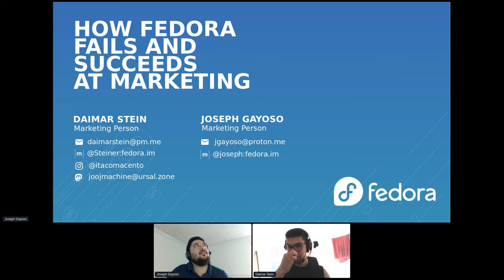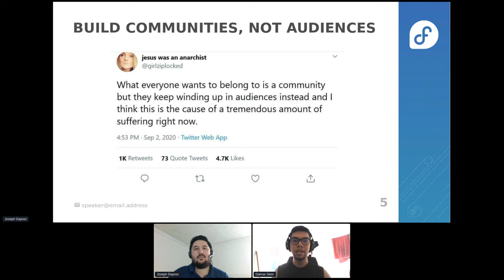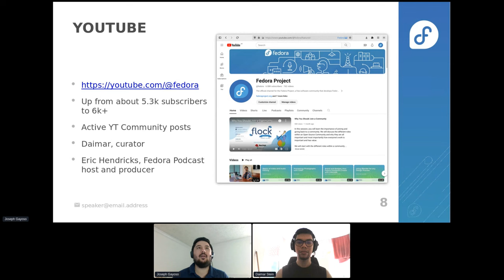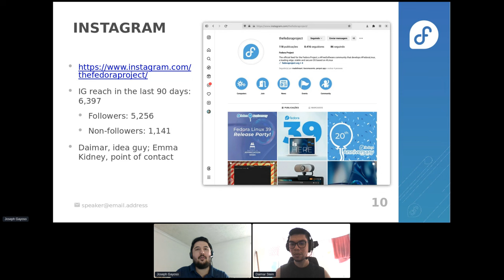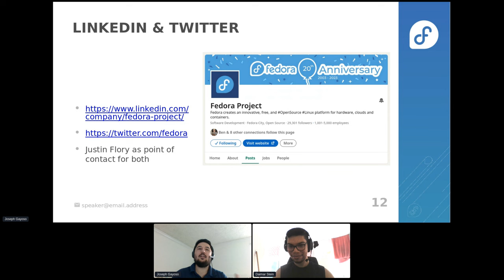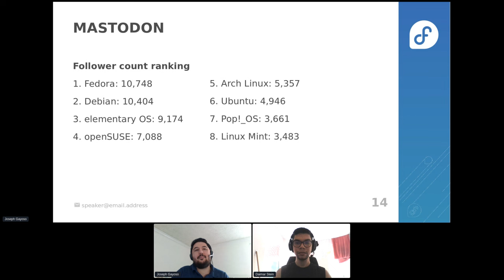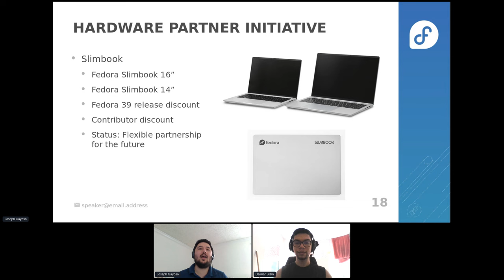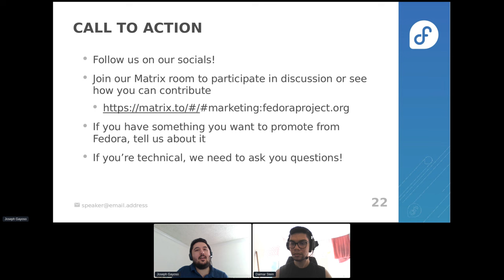How Fedora Fails and Succeeds at Marketing ‒ F39 Release Party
A quick analysis of what the Fedora Marketing Team¹ has been doing to further the OS’s and the community’s adoption and what we could do better in the future.

🥸 Speakers: Joseph Gayoso, Daimar Stein